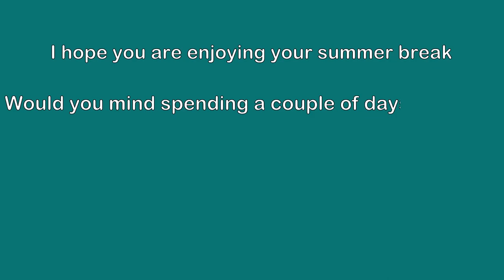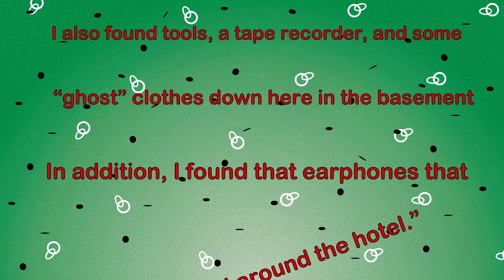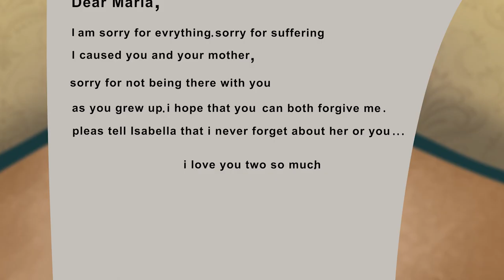Unveiling the Mysteries of the Haunted Hotel : Whispers of the Unknown | And More Stories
Unveiling the Mysteries of the Haunted Hotel : Whispers of the Unknown | And More Stories | Meet the Real Story

Embark on a spine-tingling journey as I recount the chilling tale of the haunted hotel and the enigmatic events that unfold within its walls. In this suspenseful narrative, I delve into the eerie atmosphere, the unexplained occurrences, and the relentless pursuit of answers to the hotel's dark secrets. Join me as I reveal moments of fear, curiosity, and the lessons learned about facing the supernatural, the power of human determination, and the thin veil between reality and the unknown.

Each chapter of this story unravels the mysteries of the haunted hotel, the exploration of its history, and the valuable insights gained from venturing into the realm of the unexplained.

💬 Engage in the conversation by sharing your thoughts on the supernatural, fear, and the allure of the unknown in the comments below. This space is designed to foster intrigue and connection.